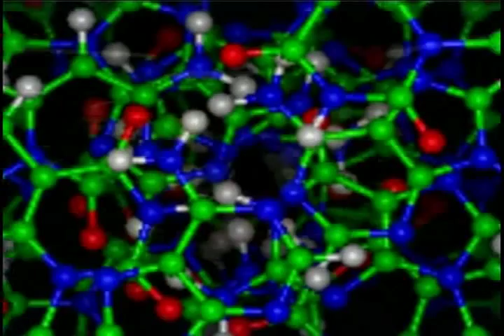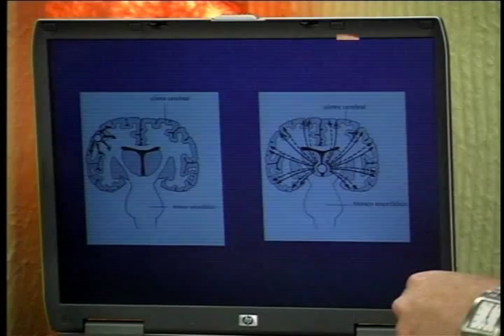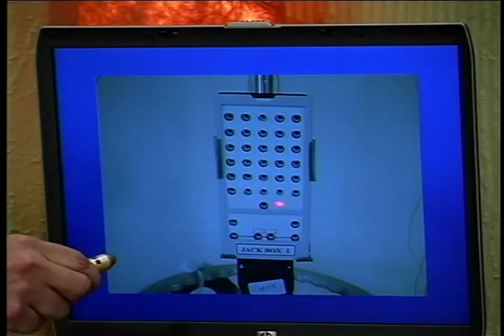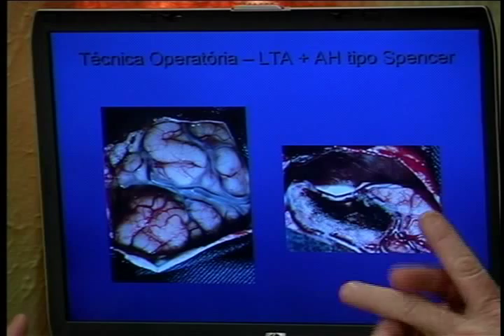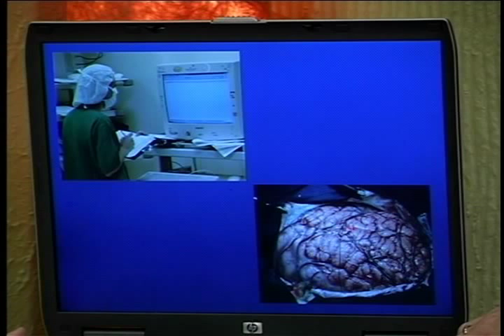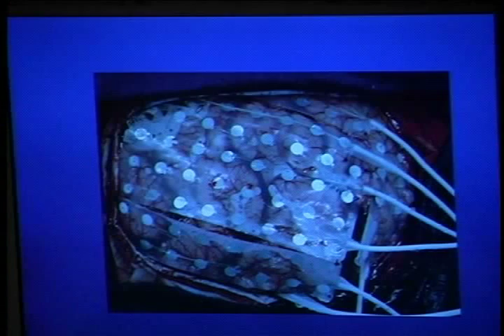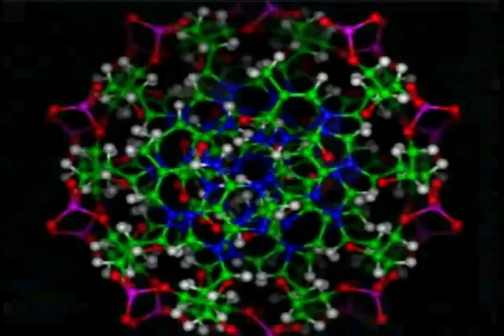Dra. Eliana Garzon e Dr. Eduardo Vellutini - Neurofisiologia - Programa Medicina de Ponta